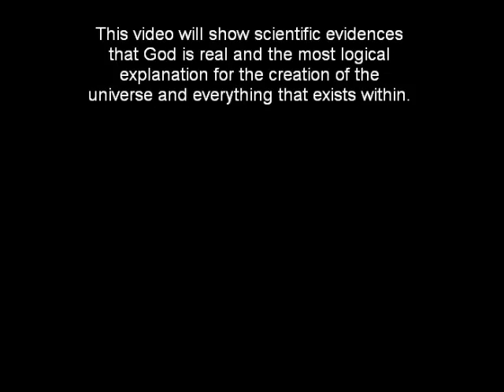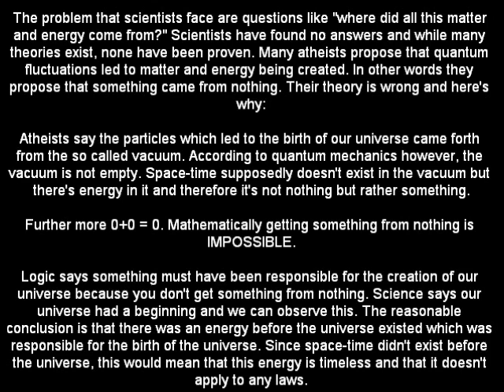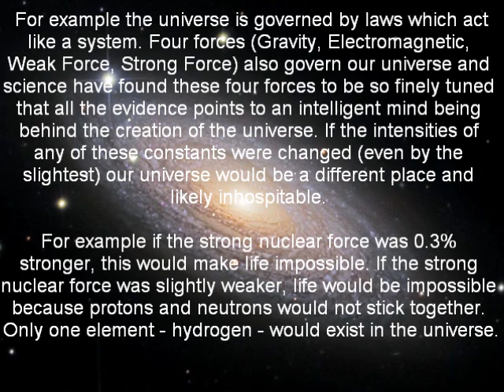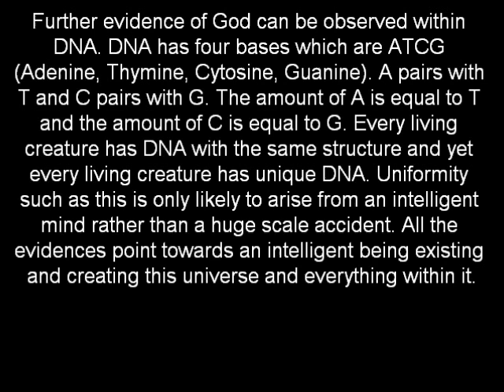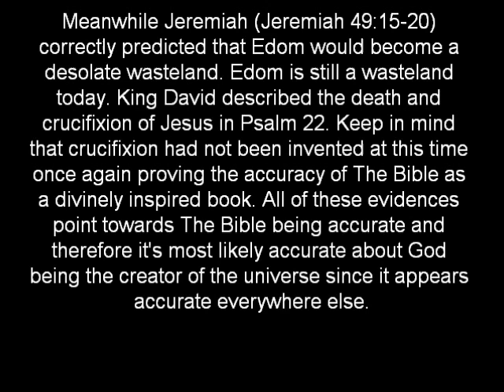Scientific Evidence That God Exists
The universe is too complex to have been an accident like the irrational atheist theory proposes.

For example the universe is governed by laws which act like a system. Four forces (Gravity, Electromagnetic, Weak Force, Strong Force) also govern our universe and science have found these four forces to be so finely tuned that all the evidence points to an intelligent mind being behind the creation of the universe. If the intensities of any of these constants were changed (even by the slightest) our universe would be a different place and likely inhospitable.

For example if the strong nuclear force was 0.3% stronger, this would make life impossible. If the strong nuclear force was slightly weaker, life would be impossible because protons and neutrons would not stick together. Only one element - hydrogen - would exist in the universe.

If the gravitational force were stronger, then stars would become too hot and would burn up too quickly. If the gravitational force were weaker then stars would remain cool which means that nuclear fusion would never take place which means that there wouldn't be heavy element production. The narrowly defined initial conditions of our universe were also vital to its continued existence after The Big Bang. Gravity - for example - wasn't too strong as to make the universe collapse during this time and allowed everything to expand steadily in all directions. Neutrons are and must be 0.138% more massive than protons. If neutrons were an additional 0.1% more massive, there would not be enough of them to make the nuclei of all the heavy elements essential for life. If neutrons were 0.1% less massive, protons would more rapidly decay into neutrons and all the stars in the universe would have collapsed.

There are further examples of these things and they are testament to the fact that this universe is ordered. Most physicists and cosmologists agree that the universe has been finely tuned. The universe is in a state of equilibrium and such balance and design points to an intelligent creator rather than to a chaotic energy that produced the universe by accident. Chaotic forces never produce design or order and we can observe this in nature. Tornadoes for example only destroy. To claim that the universe is the result of an accident is ignoring the evidence. To claim that the universe is the result of an accident is to rely on coincidences happening on a large scale and therefore that's having blind faith. Having coincidences happen on a large scale is unlikely. The logic scenario is that the creator is an intelligent being.

Further evidence of God can be observed within DNA. DNA has four bases which are ATCG (Adenine, Thymine, Cytosine, Guanine). A pairs with T and C pairs with G. The amount of A is equal to T and the amount of C is equal to G. Every living creature has DNA with the same structure and yet every living creature has unique DNA. Uniformity such as this is only likely to arise from an intelligent mind rather than a huge scale accident. All the evidences point towards an intelligent being existing and creating this universe and everything within it.

Proof that this god is the god of The Bible is that there are plenty of archaeological evidences supporting events in The Bible and there are historical books outside of The Bible mentioning Jesus. For example, the Shishaq Relief, Tel Dan Stele, Seal of Jehucal, Black Obelisk of Shalmaneser III, Balaam inscription, Siloam inscription, Babylonian Chronicles, Taylor Prism, Cylinder of Cyrus, Cylinder of Nabonidus and the Dead Sea Scrolls are just some of the records and objects which mention events, people and places that The Bible does as well. Tacitus and Flavius Josephus both mention Jesus. Meanwhile the correspondence between Pliny the Younger and the Roman Emperor Trajan gives historical evidence to the early Christian church and Christian persecution in Rome agreeing with the New Testament's account of things.

There are many Biblical Prophecies that have been fulfilled which validate The Bible as a divinely inspired book. The prophet Daniel proclaimed that the messiah would arise 483 years are the issuing of a decree to rebuild Jerusalem and that the messiah would be killed and that all of this would happen before the second destruction of Jerusalem. Daniel 9:25-26

All of this happened to the letter.